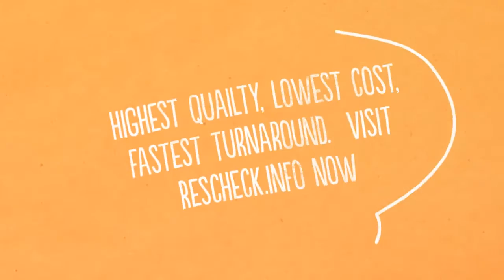Coatesville, Pennsylvania Rescheck